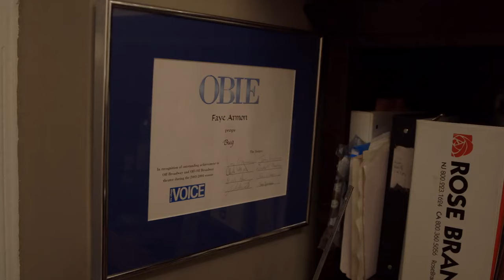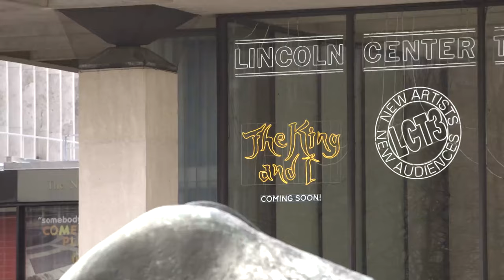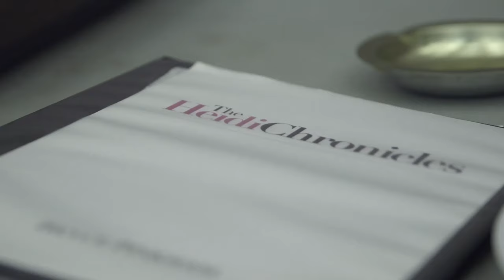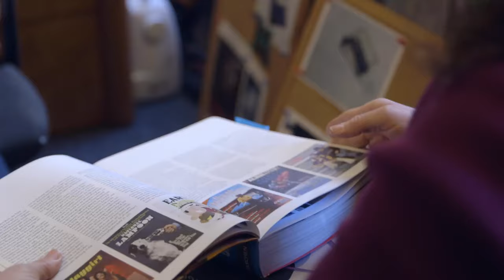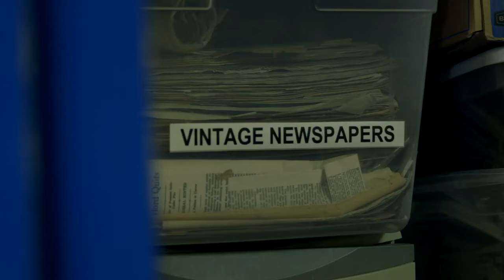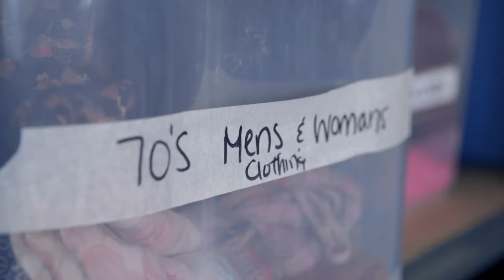Working in the Theatre: Prop Masters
Through the generosity of the Andrew Lloyd Webber Foundation, the American Theatre Wing has invested a three-year grant of $1.3 Million to pilot and establish the Andrew Lloyd Webber Initiative, which helps under-served, diverse students overcome barriers to pursuing a career in theatre. The Initiative provides public school drama teachers with the resources they need to nurture young talent in their schools, and gives training and university scholarships to underserved students, especially those from groups that are underrepresented in the theatre industry.

Please help us ensure that Andrew Lloyd Webber’s legacy at the Wing will endure forever. If you choose to support Andrew’s Legacy Fund this is a quick and easy way to do so! Simply open a new text message on your mobile device and enter the number 41444 in the recipient field. Type our custom “ ALW70 “ and hit send. After a brief pause you will be sent a link to donate which will allow you to customize your level of support. Any amount is appreciated and gets us one step closer to meeting the Legacy Fund Match!

The life of a Prop Master is often unknown even to those working in the theatre.  But, an important career it is, filled with a variety of skill sets.  From designing innovative and usable props to sourcing the best materials to finding the best price to fulfill budget, these busy theatre artisans must wear many hats. As we follow the journeys of prop masters Kathy Fabian, Buist Bickley, and Faye Armon-Troncoso, find out the ins and outs of what it takes to be a successful Prop Master in the theatre.